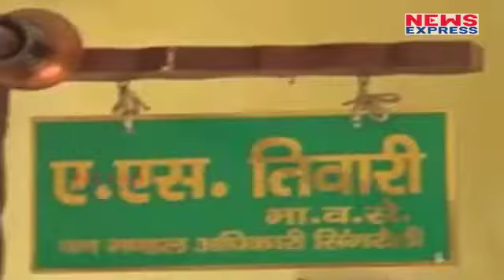MP में दिखा रेत माफियों का कोहराम, वन अधिकारियों ने खुद को मामले से बताया अनजान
In this video we tell you that illegal mining is taking place successfully in Singrauli of Madhya Pardesh. It is said that few forest officers help people to do so.